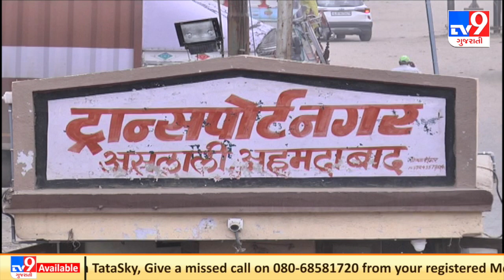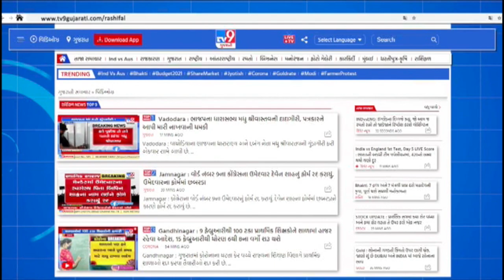TV9 નેટવર્કની અનોખી પહેલ જિલ્લામાં ડ્રાઈવર માટે કરાયું વેકસિનેશન ડ્રાઈવનું આયોજન |Tv9News